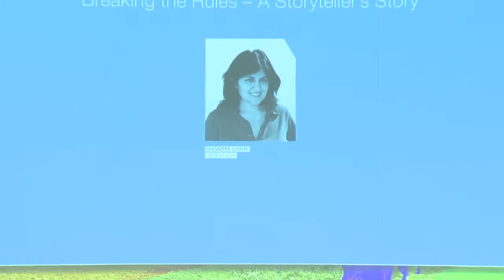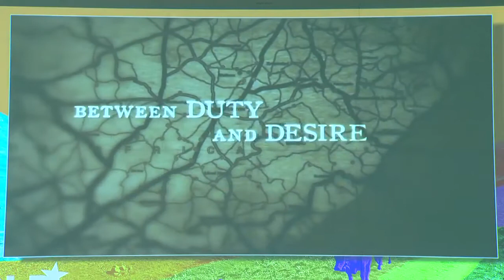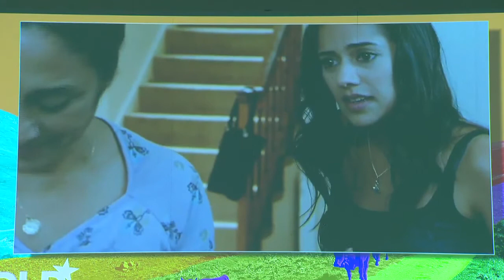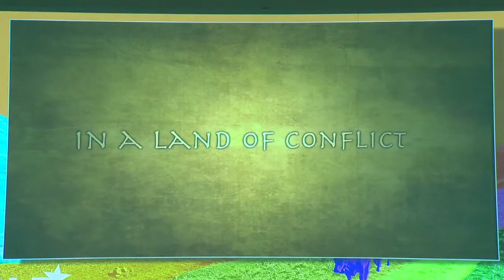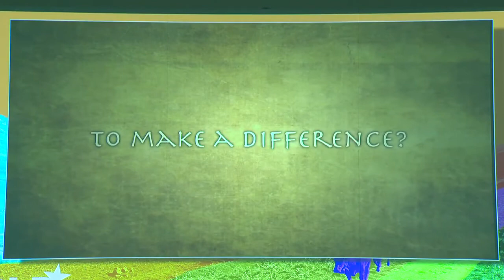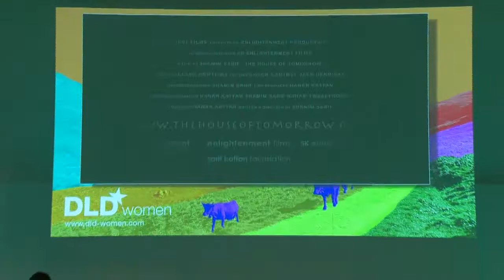DLDwomen 2012 Breaking the Rules A Storyteller's Story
Breaking the Rules - A Storyteller's Story

Shamim talks about breaking the rules of story telling in Munich at DLD Women